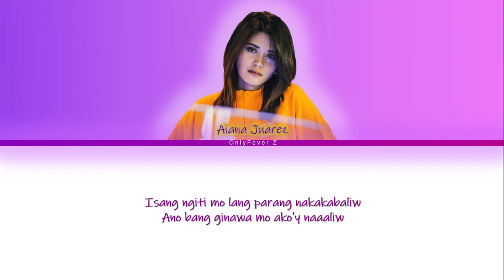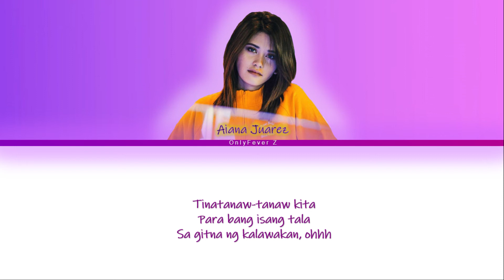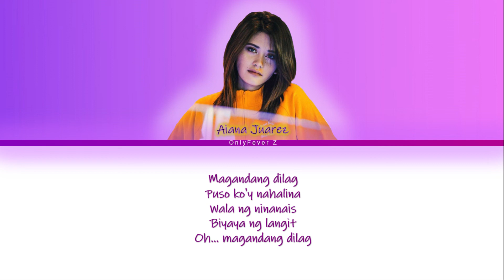Magandang Dilag |Aiana Juarez (cover) |Color Coded Lyrics ♡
Artist: JM Bales
Cover by: Aiana Juarez
Arranged by: Anton Juarez

Song: Magandang Dilag
Released:2020

I hope you like it! ❤️